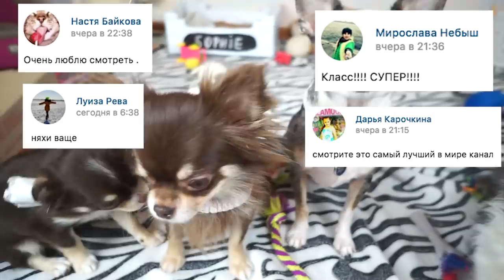Игровая комната питомцев РУМ ТУР Комната щенка, собаки играют Magic Family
У нас есть игровая комната питомцев, чаще всего в ней играет щеночек Юми. Та квартира, в которую мы переехали в деревню, довольно большая и я решила выделить отдельную комнату для собак, чтобы они там играли и отдыхали. В этой комнате собаки не живут. Большую часть времени они проводят просто дома, но, если мне нужно уйти, а они остаются одни, я перекрываю комнату вольером для безопасности щенка. Обычно Софи, Эйван и Миша просто находятся в доме, но, когда появилась Юми, приходится их закрывать вместе с ней, чтобы маленькому щенку было не скучно одной. Также в видео я покажу, какой лайфхак для занятых хозяев я придумала, чтобы собака играла, двигалась, не скучала и развивалась, даже, если вас нет дома.

Если хочешь нам что-нибудь прислать - 249930, Калужская обл., г. Мосальк, Ленина, 49, а/я 238

Хай! Ты на канале Magic Family! Это мой видео блог про собак, кошек, хомяков, муравьев и других питомцев. Меня зовут Аня и со мной четыре собаки чихуахуа Софи и Эйван, чихуа Миша - собака, которую хотели усыпить хозяева, но я спасла её, а недавно я купила щенка - щенок чихуа Юми! Еще у меня дома джунгарские хомяки Рики и Лаки, муравьи жнецы и муравьиная ферма, попугаи, коты и кошки, много собак разных пород, птицы и другие домашние животные! Мы снимаем полезные советы, лайфхаки, DIY, что будет если, челленджи, тайная жизнь домашних животных и смешные видео! У меня есть лайф канал Anny Magic - веселые видео каждый день! Увидимся!